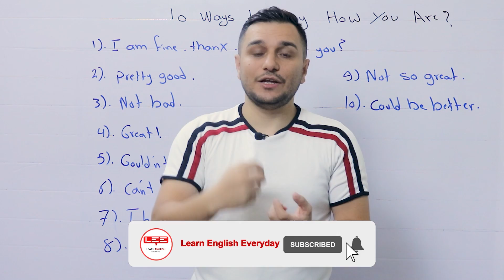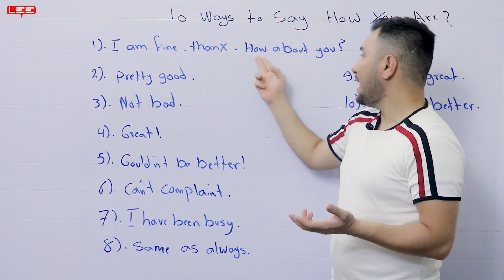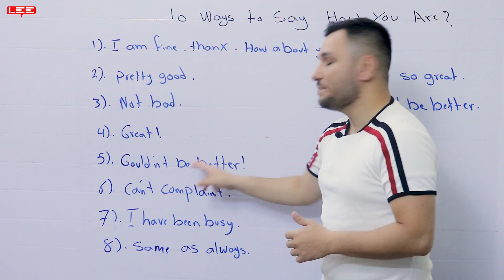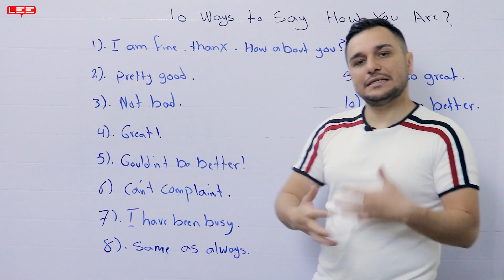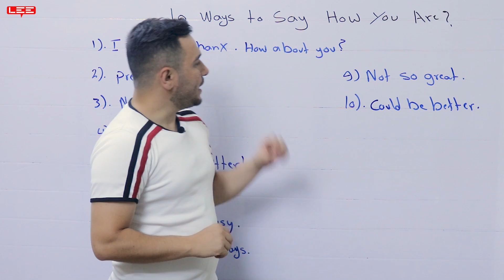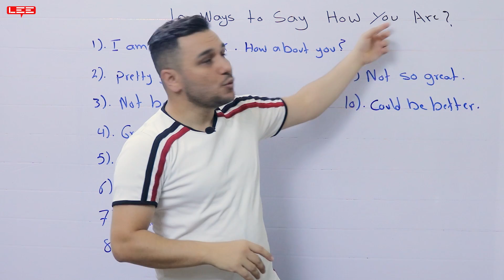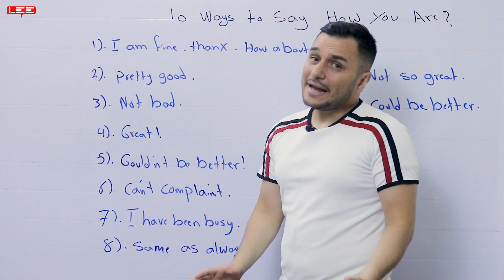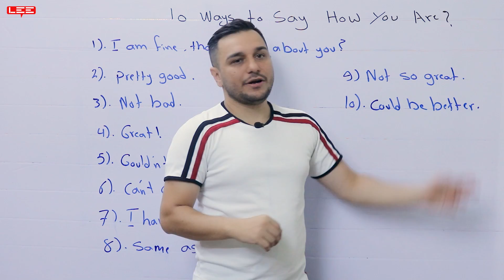10 عبارات بديلة I'm Fine , thank you الإجابة عن الحال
كيف ترد على السؤال البسيط "كيف حالك؟" الإجابة العامة "أنا بخير ، شكرًا" هي نوع الإجابة التي تعلمناها جميعًا في المدرسة. في الواقع ، يجد المتحدثون الأصليون للغة الإنجليزية ذلك مملاً ويتجنبون استخدام هذه العبارة. ستجد في هذا الفيديو بدائل رسمية وغير رسمية يمكنك استخدامها في الحياة اليومية.

How would you respond to the simple question "How are you?" A generic "I'm
 fine, thanks" is the kind of answer we've all learned at school. In reality, native English speakers find it boring and avoid using this phrase. In this video, you will find both formal and informal alternatives that you can use in daily life.